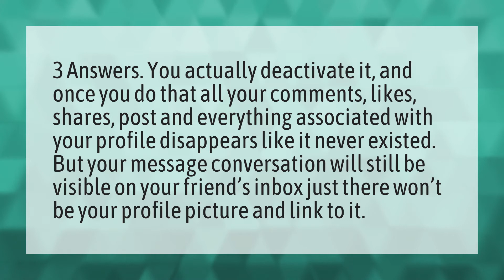Do my messages disappear when I deactivate Facebook?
Deactivate Facebook Account • Do my messages disappear when I deactivate Facebook?